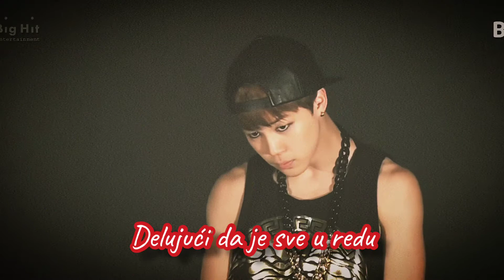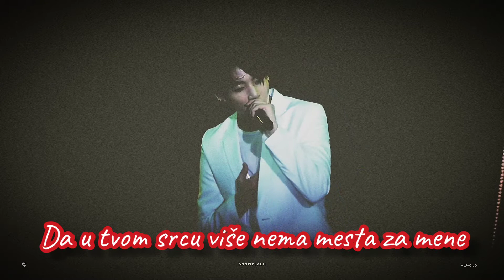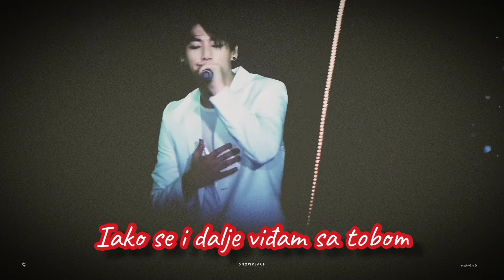BTS -OUTRO: DOES THAT MAKE SENSE?- prevod na srpski (그게 말이 돼? / Zar to ima smisla?)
Ovo je poslednja pesma sa albuma DARK&WILD iz 2014. koju izvode samo vokali iz grupe i kojom se završava školski ciklus albuma.
Po zvuku je klasična R&B pesma čime se uklapa u album koji je uglavnom hip-hop i R&B orijentisan, sa nekim hibridnim pesmama koje mešaju ove žanrove sa EDM-om, i nekim jednostavnim pesmama poput ove.
Umesto odgovorom na problem, album se završava pitanjem: 'Zar to ima smisla?' što je tako jasan opis tinejdžerskih godina razočarenja i zbunjenosti prikazanih kroz ljubavnu pesmu.
I albumi iz sledećeg ciklusa kao i mnogi iz ovog, suptilno govore o tom osećanju kao da je svet hladan i razočaravajuć, uprkos emocijama i trudu koji ulažemo u njega, što je karakteristično za mladost i što BTS opisuju kroz pesme o neuzvraćenoj ili nejednakoj ljubavi, poput ove, jer u suštini te dve emocije jesu slične.